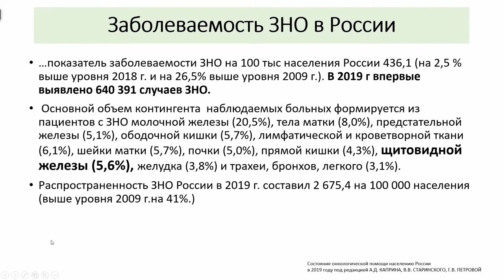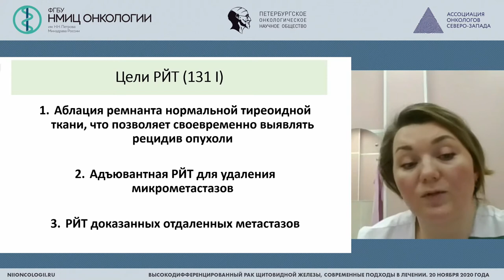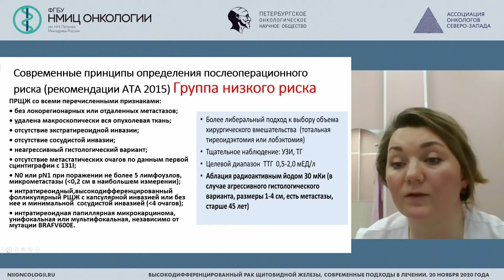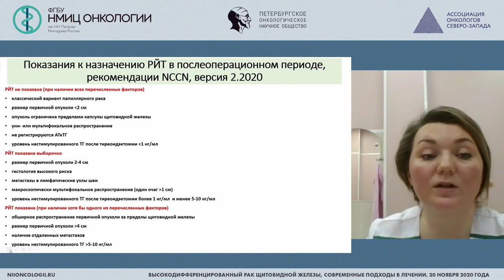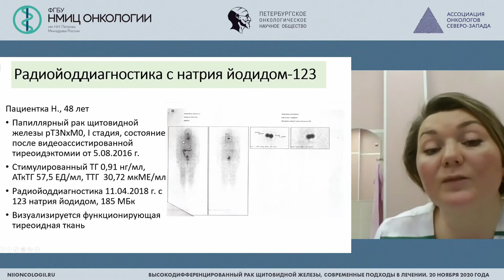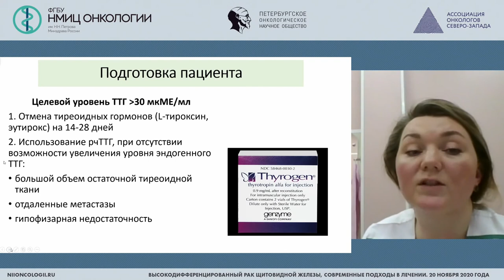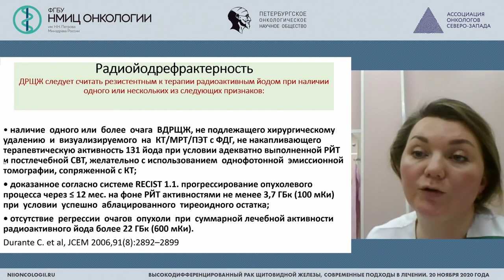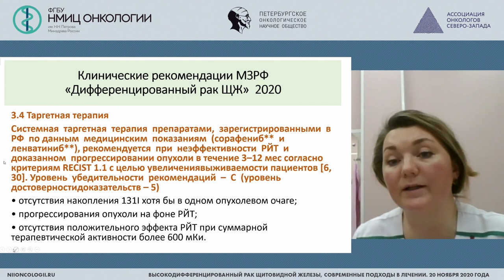Роль радионуклидной терапии в лечении высокодифференцированного рака щитовидной железы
Арапова Лариса Александровна -  заведующий центром ядерной медицины  ФГБУЗ СМКЦ ИМ. Н.А. СЕМАШКО ФМБА РОССИИ, ассистент кафедры семейной медицины и внутренних болезней СГМУ, к.м.н., Архангельск